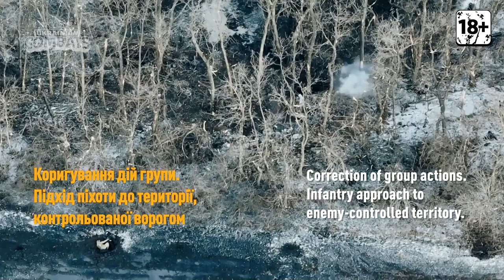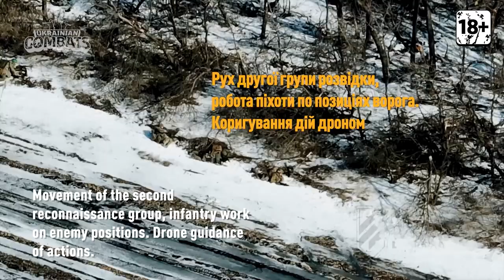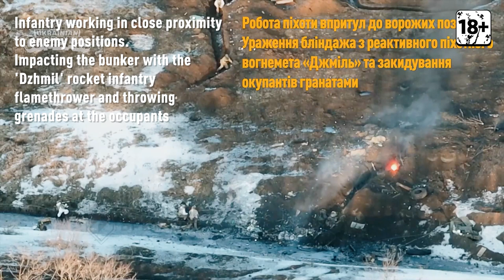Insane combat reconnaissance of enemy positions from a soldier GoPro (ENGLISH VOICEOVER) 18+.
Get ready to witness an awe-inspiring display of courage and determination on the front lines of the Bakhmut battlefields! Brace yourself for a harrowing journey as the 1st Mechanized Battalion of the Third Separate Assault Brigade fearlessly captures their mission on camera using a GoPro.

With the thundering support of artillery and the unflinching vigilance of drones, our valiant Ukrainian troopers conducted a daring reconnaissance operation that uncovered the enemy's forces and equipment. Our fighters, with nerves of steel, approached the enemy positions within a hair's breadth and offered the Wagnerians a chance to surrender. But, to no avail. The resulting firestorm was a relentless barrage of destruction that decimated the enemy dugout, leaving nothing but chaos and debris in its wake.

But that's not all! The 1st Mech Battalion soldiers also managed to gather critical intelligence on the enemy's firing points and strategic positions. This intel proved invaluable for their next attack, as they navigated their way through enemy territory with unwavering determination and precision. In this heart-stopping video, you'll witness the awe-inspiring teamwork and coordination of the 3rd Brigade's assault aircraft in combat.

You'll see how they covered each other's backs during redeployment, and how they relentlessly fought to achieve their objectives. You'll feel their raw emotions and unbreakable spirit, inspiring you to never give up, no matter how impossible the task may seem.

The video is recommended for viewing by persons aged 18+.